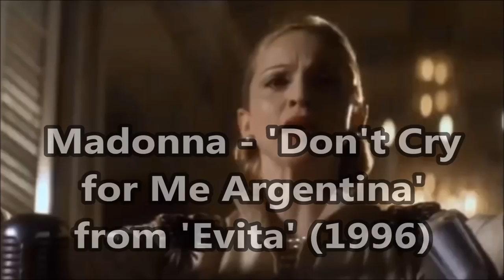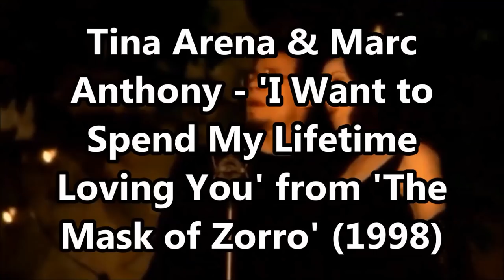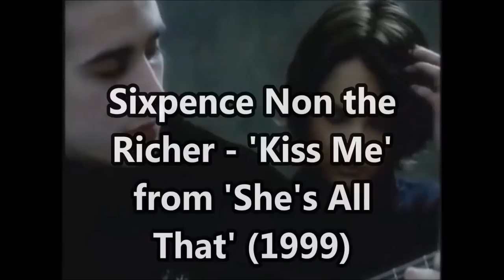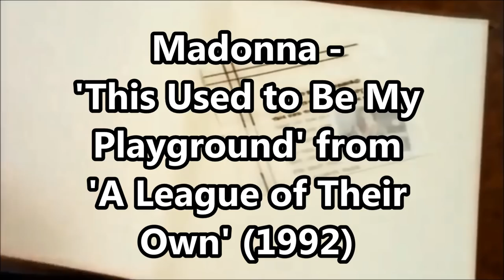Best Movie Songs of the 90s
Peabo Bryson & Regina Belle - A Whole New World (Aladdin)
Janet Jackson - Again   (Poetic Justice)
Bryan Adams, Rod Stewart & Sting - All for Love (The Three Musketeers)
Roxette - Almost Unreal (Super Mario Bros.)
Richard Marx & Donna Lewis - At the Beginning (Anastasia)
Big Mountain - Baby I Love Your Way (Reality Bites)
Enrique Iglesias - Bailamos (Wild Wild West)
Madonna - Beautiful Stranger (Austin Powers: The Spy Who Shagged Me)
Celine Dion & Peabo Bryson - Beauty and the Beast (Beauty and the Beast)
Celine Dion   - Because You Loved Me (Up, Close & Personal)
The Verve - Bitter Sweet Symphony (Cruel Intentions)
Queen - Bohemian Rhapsody (Wayne's World)
Underworld - Born Slippy (Trainspotting)
Elton John - Can You Feel the Love Tonight (The Lion King)
Eric Clapton - Change the World (Phenomenon)
Elton John - Circle of Life (The Lion King)
Vanessa Williams - Colors of the Wind (Pocahontas)
Puff Daddy - Come with Me (Godzilla)
Vangelis - Conquest of Paradise (1492: Conquest of Paradise)
Jamiroquai - Deeper Underground (Godzilla)
Madonna - Don't Cry for Me Argentina (Evita)
En Vogue - Don't Let Go (Love) (Set It Off)
Boyz II Men - End of the Road (Boomerang)
Bryan Adams   - (Everything I Do) I Do It for You (Robin Hood)
Placebo - Every You Every Me (Cruel Intentions)
Whitney Houston - Exhale (Shoop Shoop) (Waiting to Exhale)
Seal - Fly Like an Eagle (Space Jam)
Monica - For You I Will (Space Jam)
Coolio feat. L.V. - Gangsta's Paradise (Dangerous Minds)
Pras featuring ODB & Mya  - Ghetto Supastar (Bulworth)
Urge Overkill  Girl, You'll Be a Woman Soon (Pulp Fiction)
Tina Turner - GoldenEye (James Bond - GoldenEye)
R Kelly - Gotham City (Batman and Robin)
Bryan Adams - Have You Ever Really Loved a Woman? (Don Juan DeMarco)
Ini Kamoze  - Here Comes the Hotstepper (Prêt-à-Porter)
U2 - Hold Me, Thrill Me, Kiss Me, Kill Me (Batman Forever)
Dru Hill  How Deep Is Your Love (Rush Hour)
Trisha Yearwood - How Do I Live (Con Air)
R Kelly - I Believe I Can Fly (Space Jam)
Jimmy Cliff - I Can See Clearly Now (Cool Runnings)
UB40 - (I Can't Help) Falling in Love with You (Silver)
Aerosmith - I Don't Want to Miss a Thing (Armageddon)
Whitney Houston - I Have Nothing (The Bodyguard)
Tina Arena & Marc Anthony - I Want to Spend My Lifetime Loving You (The Mask of Zorro)
Whitney Houston - I Will Always Love You (The Bodyguard)
PM Dawn - I'd Die Without You (Boomerang)
Madonna - I'll Remember (With Honors)
Whitney Houston - I'm Every Woman (The Bodyguard)
The Proclaimers - I'm Gonna Be (500 Miles) (Benny & Joon)
Goo Goo Dolls - Iris (City of Angels)
Roxette - It Must Have Been Love (Pretty Woman)
Go West - King of Wishful Thinking (Pretty Woman)
Seal - Kiss from a Rose (Batman Forever)
Sixpence Non the Richer - Kiss Me (She's All That)
Wet Wet Wet - Love Is All Around (Four Weddings and a Funeral)
Will Smith - Men in Black (Men in Black)
Celine Dion - My Heart Will Go On (Titanic)
Mary J. Blige - Not Gon' Cry (Waiting to Exhale)
Boyzone - Picture of You (Bean: The Ultimate Disaster Movie)
Whitney Houston - Run to You (The Bodyguard)
Bruce Springsteen - Secret Garden (Jerry Maguire)
Maria McKee - Show Me Heaven (Days of Thunder)
Diana King - Shy Guy (Bad Boys)
Brandy - Sittin' Up In My Room (Waiting to Exhale)
Bruce Springsteen - Streets of Philadelphia (Philadelphia)
Eric Clapton - Tears in Heaven (Rush)
Savage Garden  The Animal Song (The Other Sister)
Luther Vandross & Janet Jackson - The Best Things in Life Are Free (Mo' Money)
Boy George - The Crying Game (The Crying Game)
Cher - The Shoop Shoop Song (Mermaids)
Adam Clayton & Larry Muller Jr. - Theme from Mission: Impossible (Mission: Impossible)
Faith Hill - This Kiss (Practical Magic)
Madonna - This Used to Be My Playground (A League of Their Own)
Spice Girls - Too Much (Spice World)
The Righteous Brothers - Unchained Melody (Ghost)
Mariah Carey & Whitney Houston - When You Believe (The Prince of Egypt)
Ronan Keating - When You Say Nothing at All (Notting Hill)
Will Smith feat. Dru Hill - Wild Wild West (Wild Wild West)
Guns N' Roses - You Could Be Mine (Terminator 2: Judgement Day)
Phil Collins - You'll Be in My Heart (Tarzan)